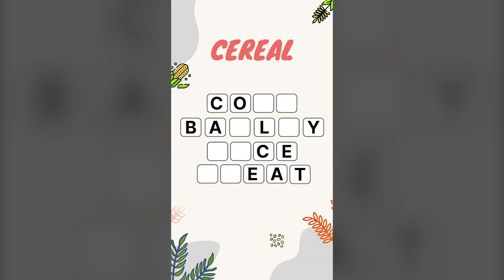Quiet the Noise: How to Calm Your Mind